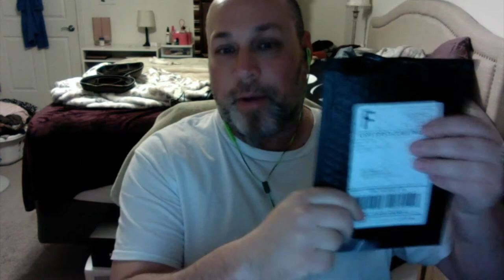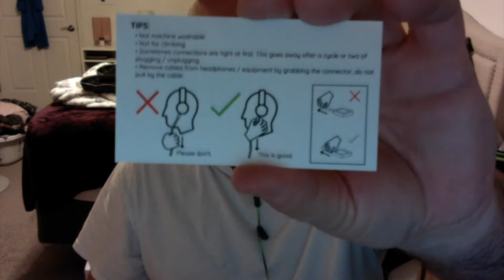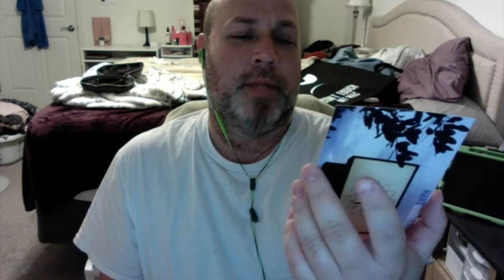Hart Audio (Headphone) Cables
This is a review of the Hart Audio headphone cable I purchased from Hart Audio for my Sennheiser Momentum headphones (first gen)